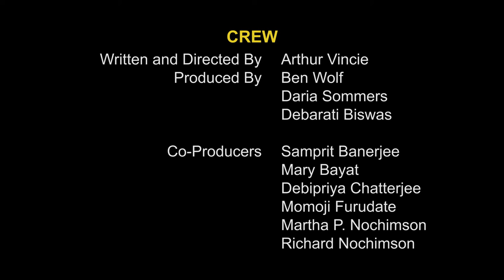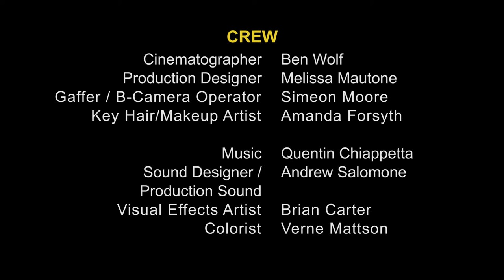Three Trembling Cities, Chapter 7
Babacar's roommates Dawit (Peter Goitom) and Abdul (Irungu Mutu) work at the same restaurant as he does. Dawit goes for a job interview, trying to leave the restaurant world. Babacar gets a second job so he can balance sending money back home and the jewelry-making.